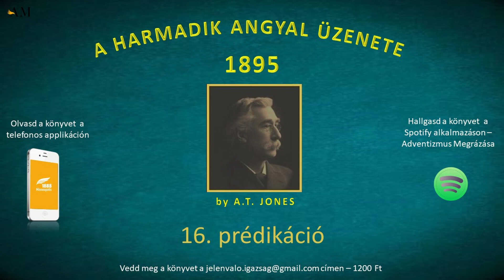16. prédikáció - A harmadik angyal üzenete - 1895 - Írta: A.T. Jones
Elkészült A.T. Jones „A harmadik angyal üzenete – 1895” páratlan értékű könyvének lefordítása magyar nyelvre. A könyv A.T. Jones lelkész 26 prédikációját tartalmazza, amelyet az 1895-s Generál Konferencián mondott. A könyvnek ára:1200Ft, amelyet a címen lehet megrendelni és vásárolni, valamint elektronikus formátumban az 1888 Minneapolis telefonos applikáción olvasható, amely a Google Play áruházból ingyen letölthető.
A mű eredeti címe: „The Third Angel’s Message - 1895”
Írta: A.T. Jones
Fordította: Kovács László
Lektor: Viniczainé Csurgó Mariann.
Narrátor: Németh Kinga